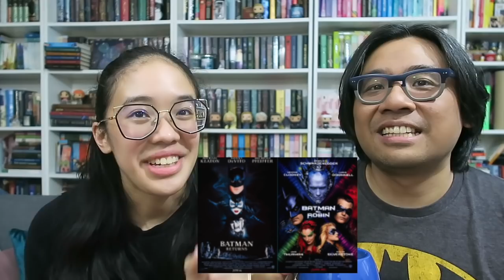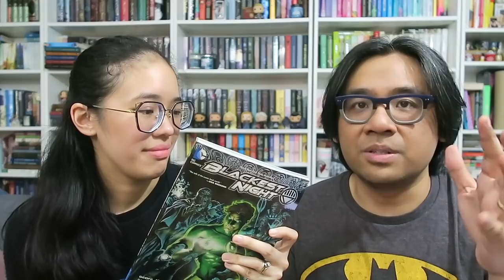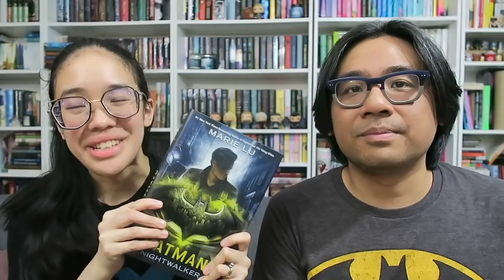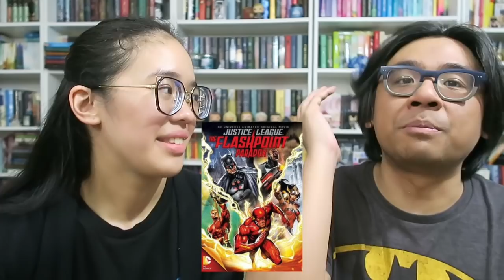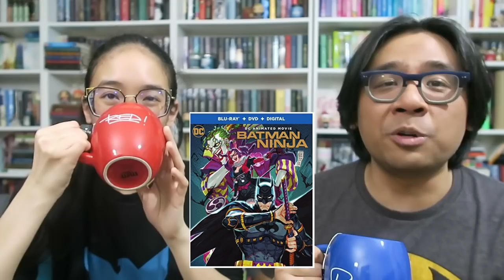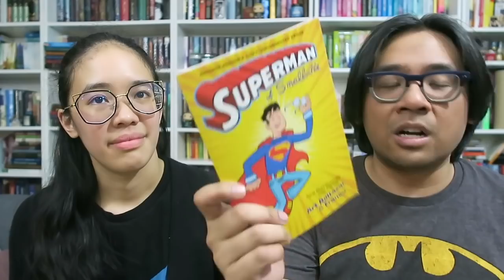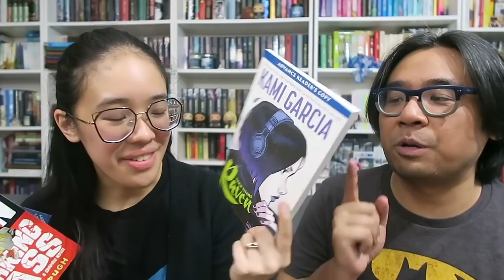Fandom Buzz #2: DC (+ Sips By June 2019 Unboxing)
It's time for another video where we buzz about something we love, and we've chosen to focus on DC!

QUESTIONS
1. What was your first DC universe experience?
2. What got you hooked on the DC universe?
3. What is your favorite thing right now in the DC universe?
4. What are you buzzing about for upcoming DC universe things?